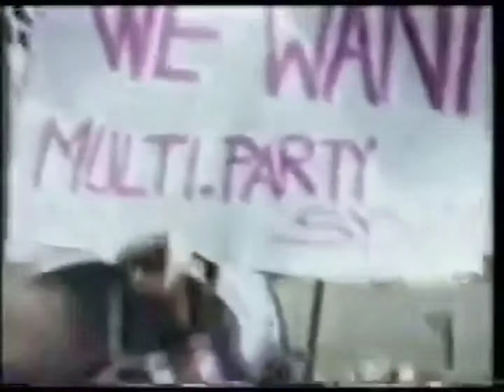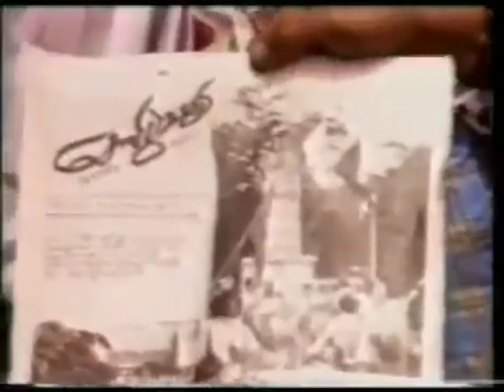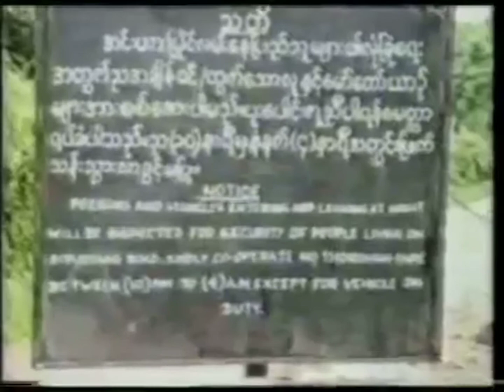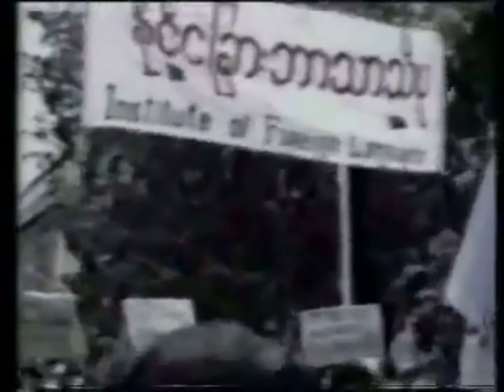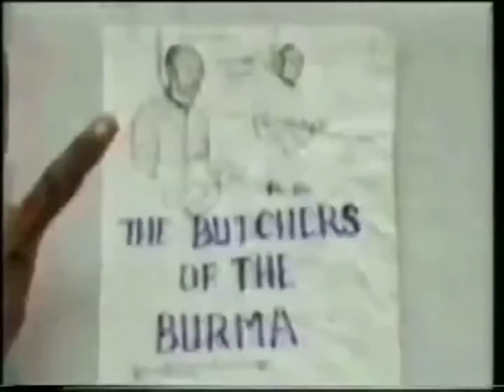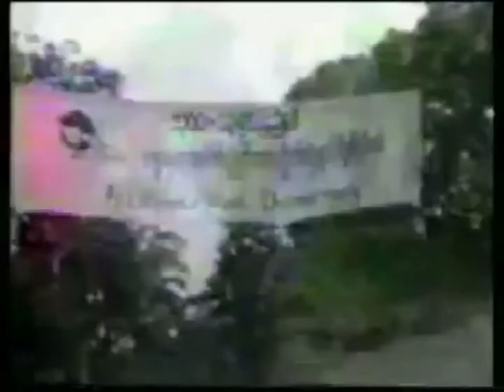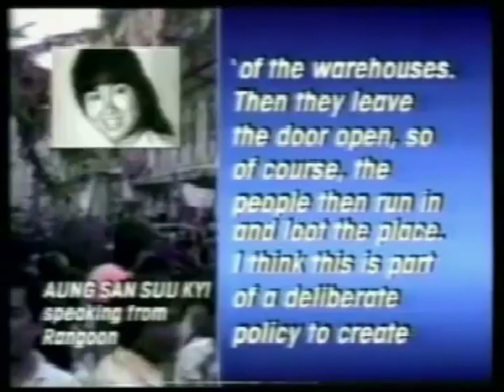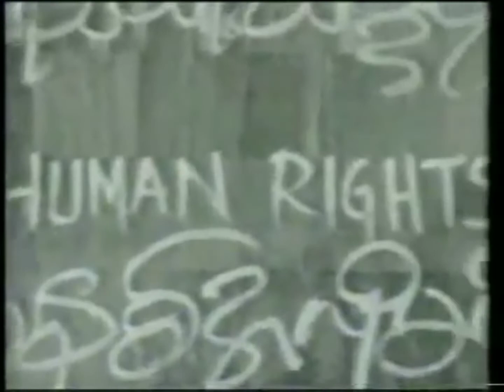၁၉၈၈ ရှစ်လေးလုံး(၈၈၈၈)ဒီမိုကရေစီအရေးတော်ပုံ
အရင်က တင်ခဲ့တဲ့ ဗီဒီယိုအပိုင်းအစတွေ...